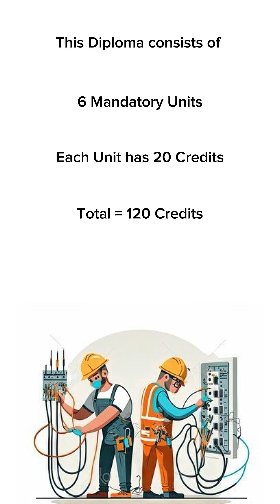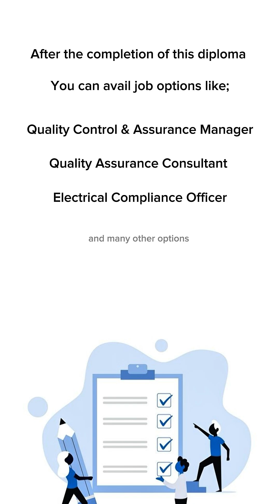QC Electrical Engineer | UK Level 6 Diploma | Quality Control and Quality Assurance QCQA | LICQual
​Elevate your career in electrical engineering with the LICQual Level 6 Diploma in Electrical Quality Control and Quality Assurance (QC/QA)! This advanced qualification is tailored for professionals aiming to specialize in quality management within the electrical sector.​

Course Structure:
Duration: 6 to 12 months
Credits: 120
Assessment: Coursework and verifiable experience

Mandatory Units:
Advanced Quality Management Systems in Electrical Engineering
International Standards and Regulatory Compliance for Electrical Systems
Electrical Testing, Inspection, and Performance Evaluation
Risk Management and Safety in Electrical Quality Control
Root Cause Analysis (RCA) and Corrective Actions in Electrical Systems
Performance Monitoring and Continuous Improvement in Electrical Systems​
licqual.co.uk

Scope: This diploma equips learners with the expertise to implement and oversee quality management systems, conduct audits, and lead quality assurance initiatives in complex electrical engineering projects. It aligns with international standards, preparing individuals for roles in high-stakes environments. ​

Job Opportunities: Graduates can pursue roles such as:

Electrical Quality Assurance Manager
Compliance Auditor
Electrical Testing and Inspection Engineer
Quality Control Supervisor
Risk and Safety Manager in Electrical Projects​

Why Choose This Diploma?
With the increasing demand for quality and compliance in electrical engineering, this diploma offers a pathway to leadership roles in quality management. Enhance your skills and contribute to the successful delivery of electrical projects. ​
licqual.co.uk